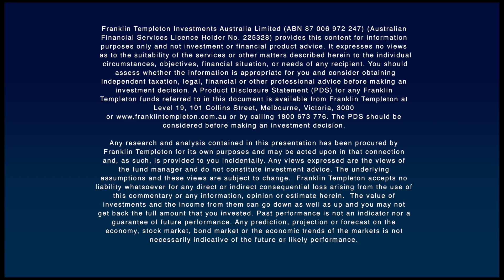Andrew Canobi: Why investors should consider absolute return fixed income investing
Andrew Canobi, CFA
Director, Australian Fixed Income
Franklin Templeton Investments